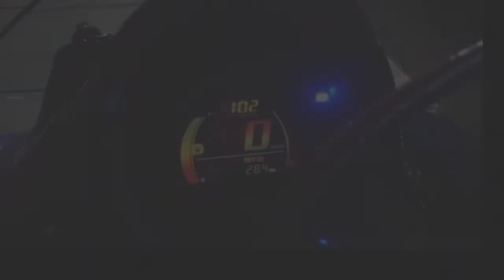Cinematic nmax@Muhyd93Official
gabut..sekali